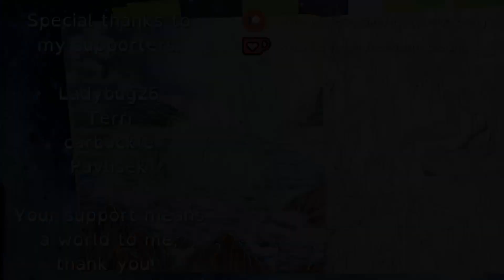Speed Coloring in MYTHIC WORLD by KERBY ROSANES | Nix | Adult coloring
Coloring book: Mythic World
Artist: Kerby Rosanes
Materials: Castle Arts - Seascape

All used colors are numbered and named in the color along videos.

I love coloring and doing videos for you. Coloring is my biggest passion and my main goal is to inspire you with my colorings. I would love to fulfill all your requests and help you as much as I can. That's why I created this channel, where you have all my tutorials for free, but if you want to support me or want to get something extra for you, you can visit my Patreon or Ko-fi page.

Every kind of support is very much appreciated from the bottom of my heart 💖

Also don't forget to visit my website, where you can find some free charts to download, and also check out the gallery for a little sneak peek at pictures that will be published as tutorials.